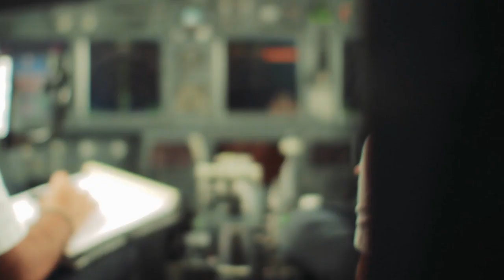DAY 12 HIGHLIGHTS: SAMOA 2019 XVI PACIFIC GAMES